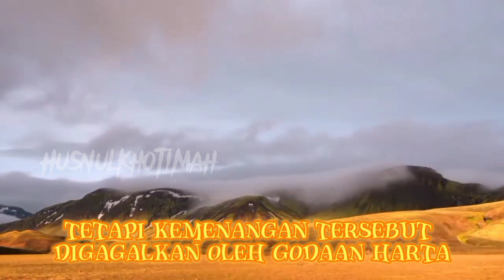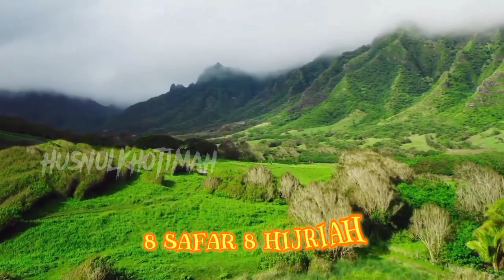INILAH 7 PERANG BESAR DI ZAMAN RASULULLAH MUHAMMAD SAW.